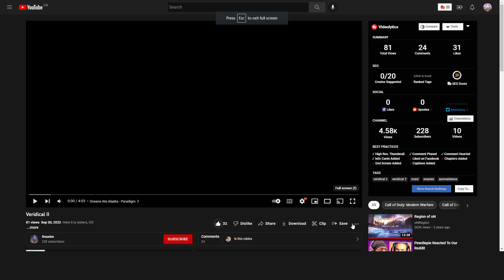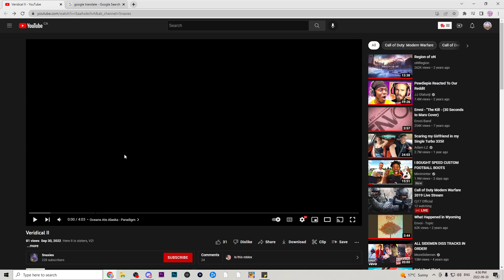Snaxies Veridical II Reaction With the All Powerful WW2 Random Former Yumz Crakrz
So happy to see people playing this game and making tages on this game!! keep up the insane work going into the next cod!!